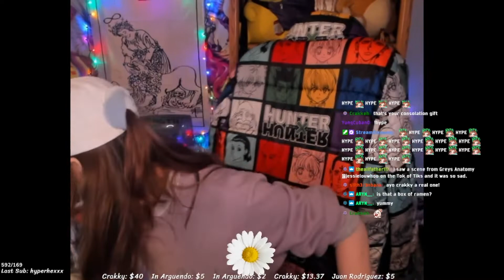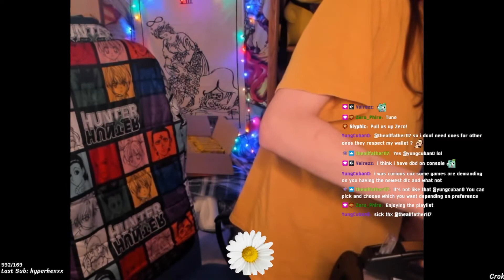Daisy's 1st Ever P.O. Box Opening!!